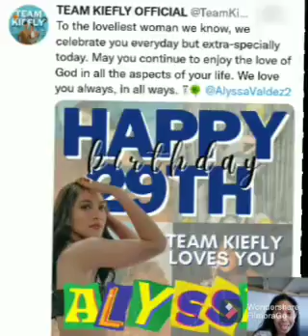Alyssa Valdez pinost ang mga regalo kabilang ang padala ng mga KIEFLY FANS 😍